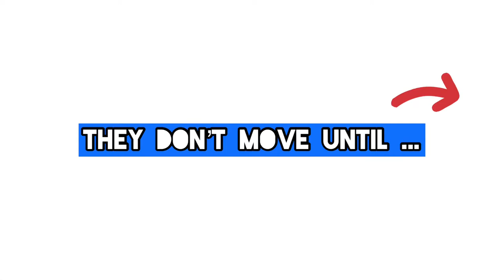HUSKY UPSET WITH A MOP!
Husky upset with a mop. They are relaxing, but suddenly a mop is attack. Ryumi is the one who are very upset.